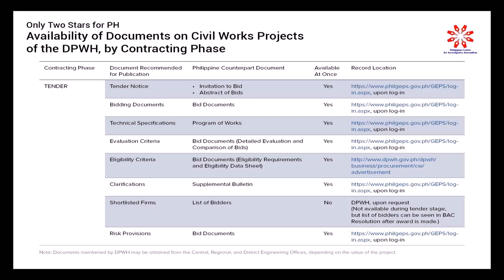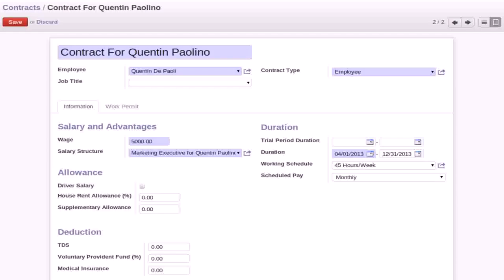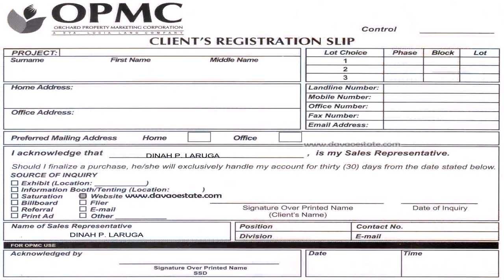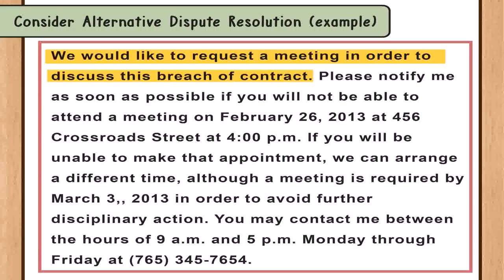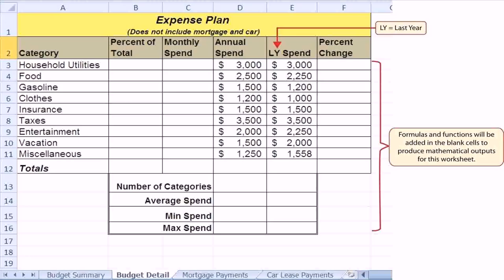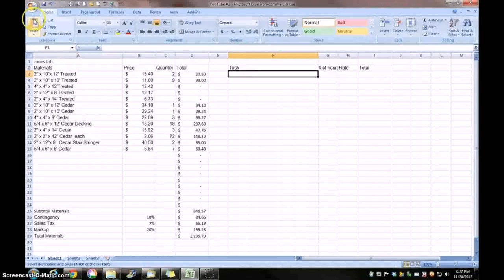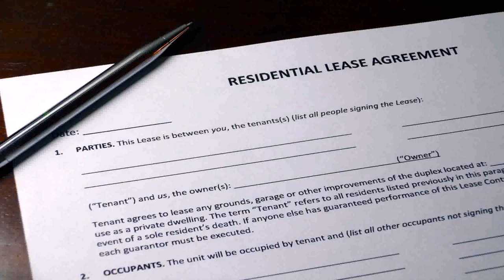Buy Car NY 5% DP